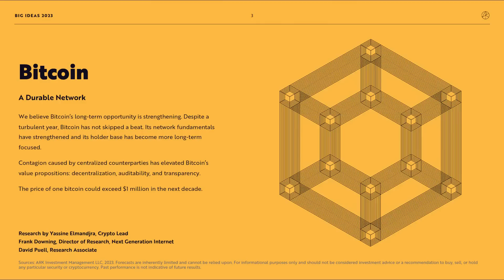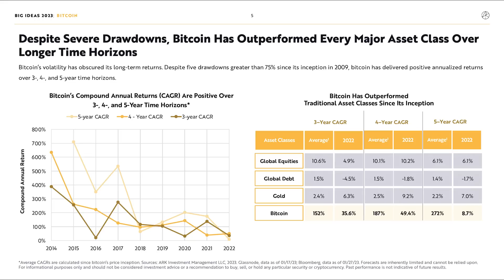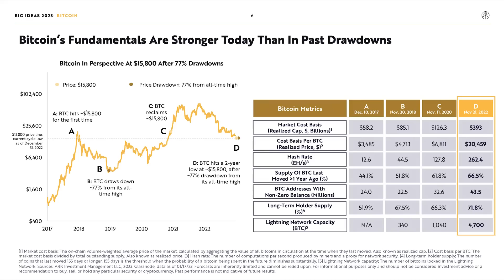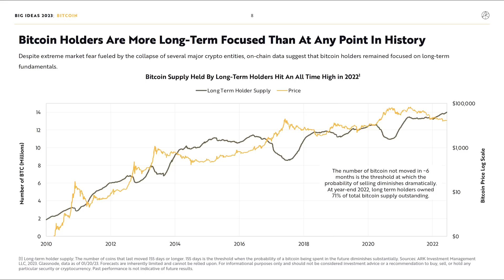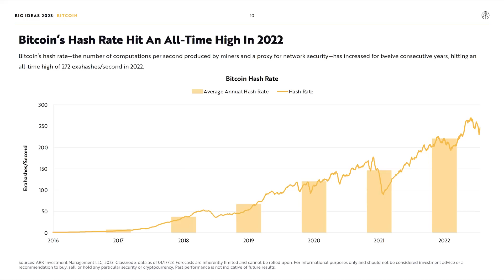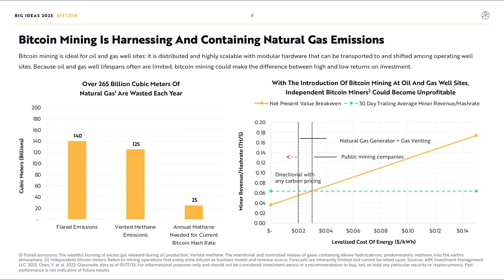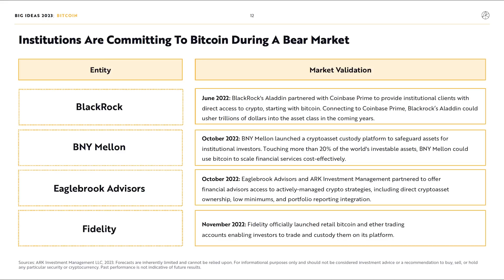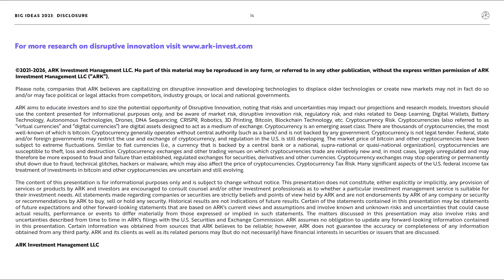Big Ideas 2023 | Bitcoin: A Durable Network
We believe Bitcoin’s long-term opportunity is strengthening. Despite a
turbulent year, Bitcoin has not skipped a beat. Its network fundamental s
have strengthened and its holder base has become more long-term
focused.

Contagion caused by centralized counterparties has elevated Bitcoin’s value propositions: decentralization, auditability, and transparency.

The price of one bitcoin could exceed $1 million in the next decade. Listen in as Yassine Elmandjra, ARK Crypto Lead, and David Puell, ARK Research Associate, explain more.